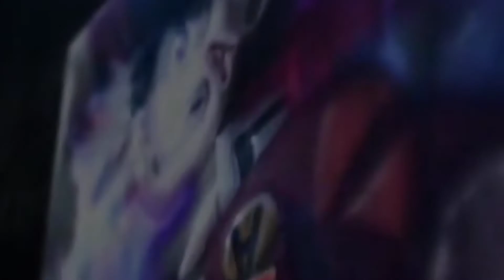New intro guys 😘